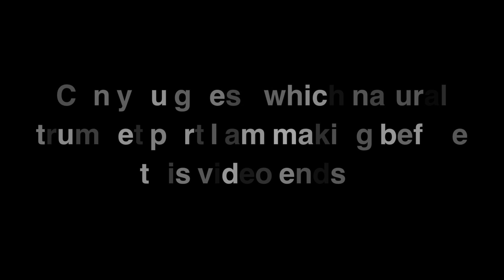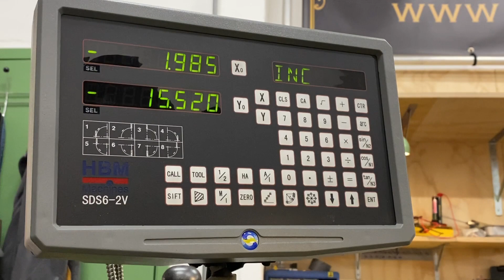MG Trumpets; Making a natural trumpet part. Guess which one :)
We make custom trumpets. In this video you can see me make a part of a natural trumpet. I use manual machines to make precision parts.